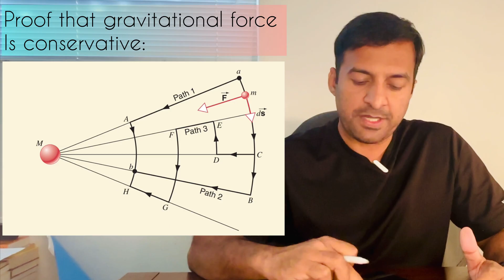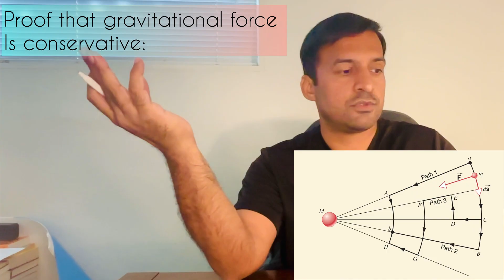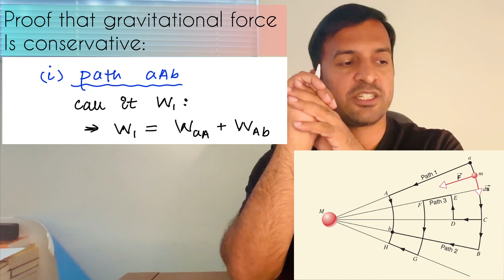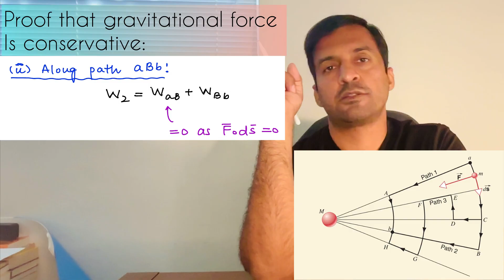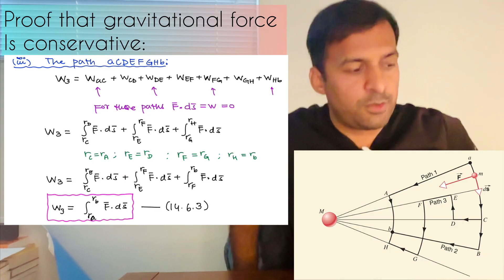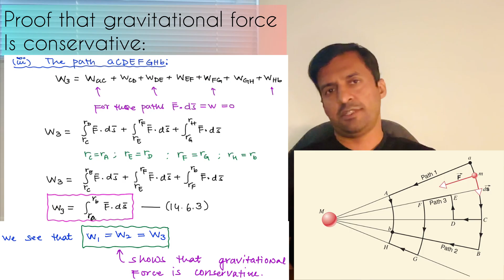Lecture 104 (Chapter 14.4)|HRK Physics| Gravitational potential Energy & Escape speed | Urdu |Hindi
Good people,

Welcome back and we start mechanics again today.

In this lecture I have discussed the following topics.
1) Proof that Gravitational force is a conservative force
2) gravitational Potential energy
3) Absolute potential energy
4) Relation between Gravitational potential energy and force
5) Escape speed
6) potential energy of a system of particles